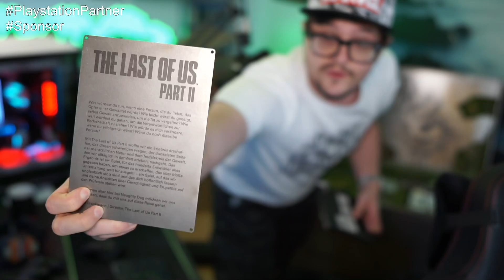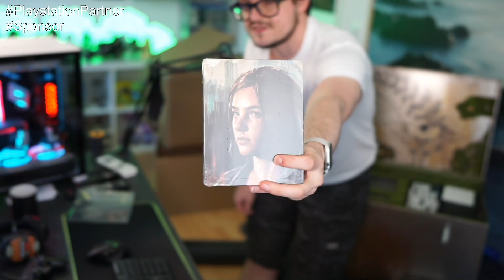SUPER LIMITED The Last of Us 2 Metal Box UNBOXING (SEHR SELTEN) | Deutsch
Sony PlayStation 4 Exklusive The Last of Us Part II Super Collector's Edition Unboxing. Die Mega Seltene Metal Box mit der Ellie Edition und die größte Sammel Box die es gibt.